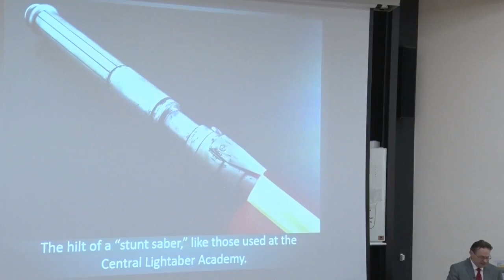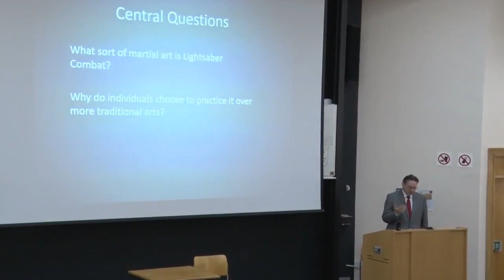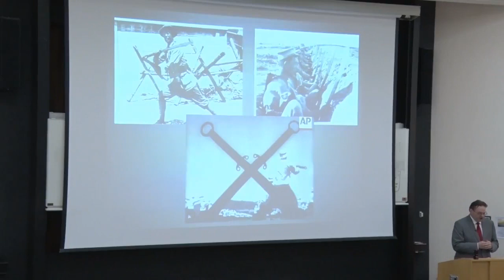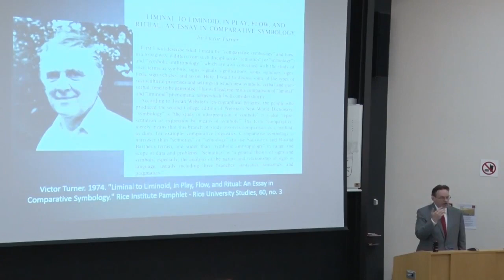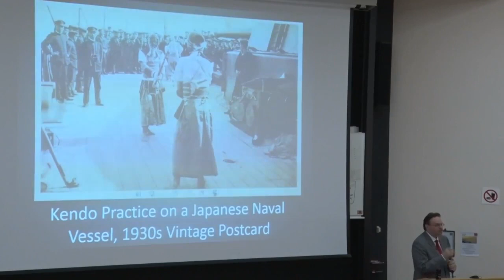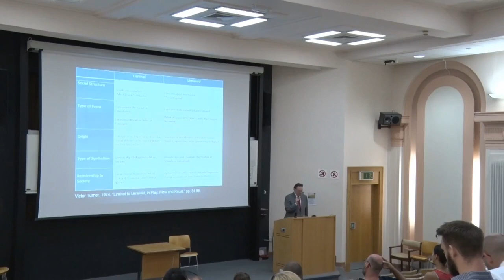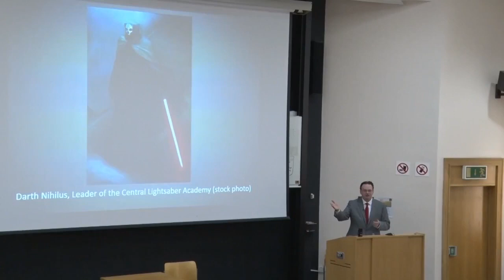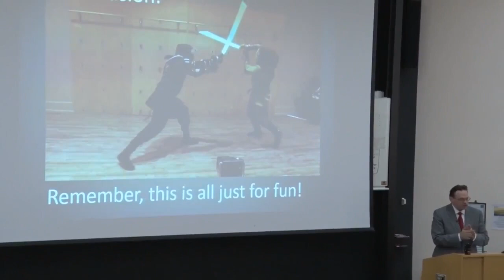Dr Ben Judkins on Hyperreality, History and the Search for Meaning in Martial Arts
To mark the first anniversary of our podcast: Dr Ben Judkins on Hyperreality, History and the Search for Meaning in Martial Arts. Also available as an audio podcast on the Martial Arts Studies Podcast. Theme music, 'Eejeb', by Ronin E-Ville used with permission.